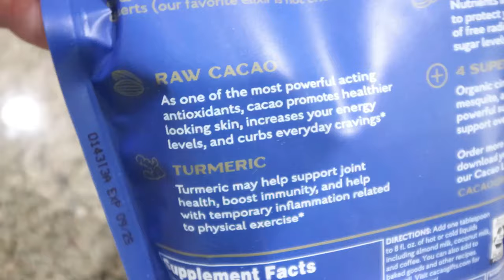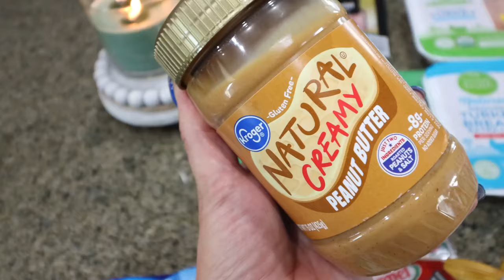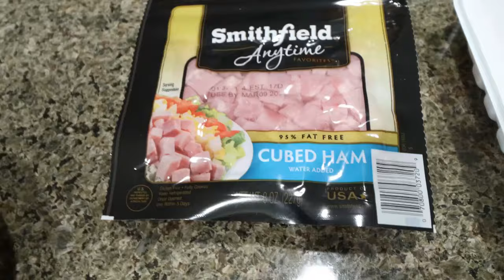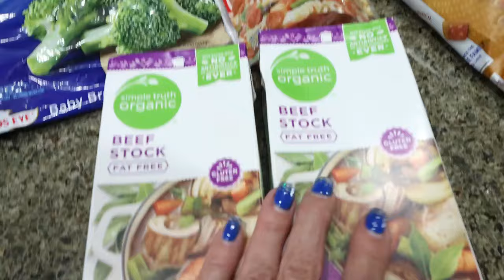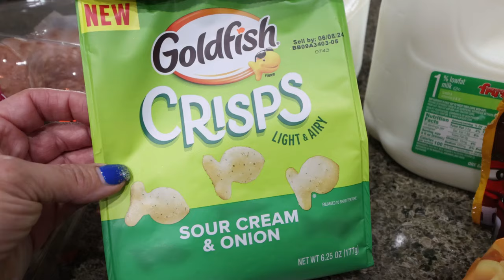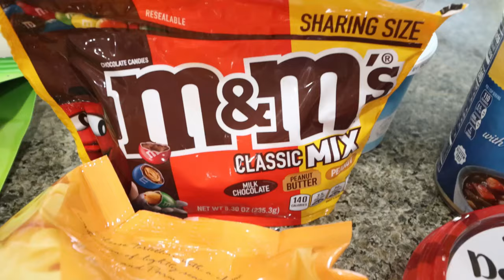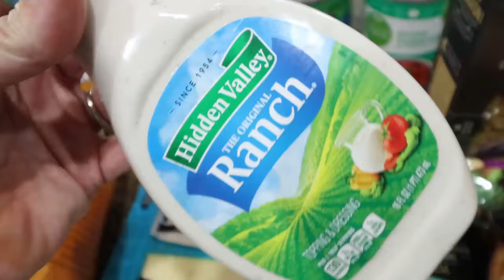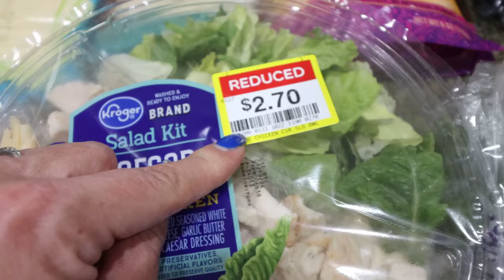BIG WW GROCERY HAUL FOR WEIGHT LOSS - POINTS INCLUDED -NEW FOOD FINDS & GREAT DEALS! WEIGHT WATCHERS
HAPPY SATURDAY! I have a BIG grocery haul with NEW food finds & killer deals! Enjoy!

1 scoop Clean Simple Eats Protein-
Use a frother or to mix completely. Top with water and ice and enjoy! ￼

🎉NUTRITION CHANNEL!!!

Code- jennswwjourney

Code- jennswwjourney